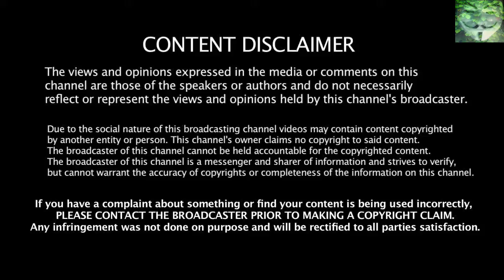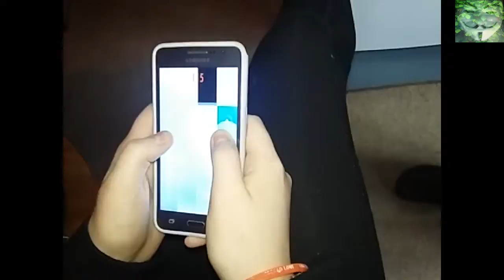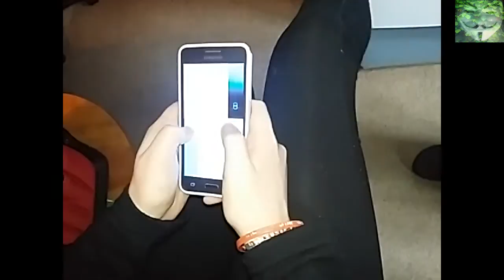On the Tube of Yous' - Just All Thumbs - Bella Rose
Isobel is just all thumbs at this, but wow!